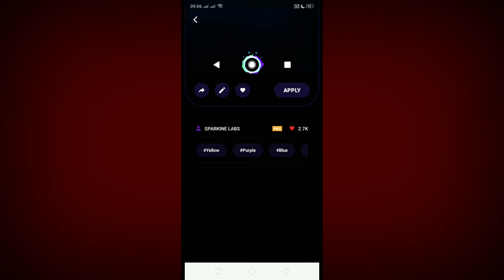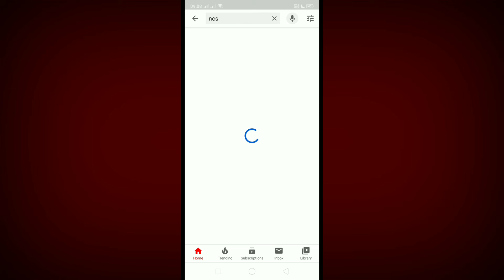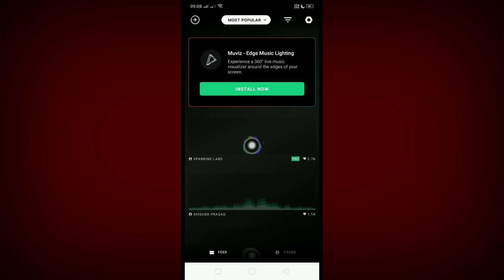How To Make Navigation Key Into Music Visualizers Free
How To Make Navigation Key Into Visualizers Free